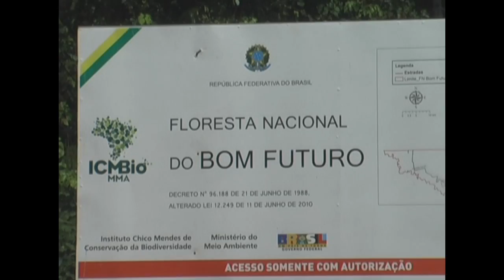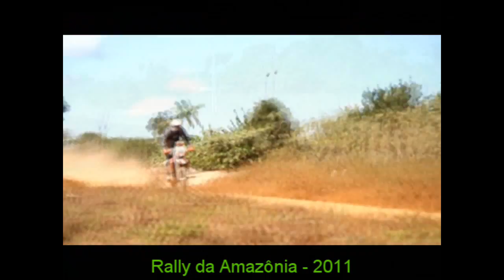WEBVT RALLY AMAZONIA FINAL